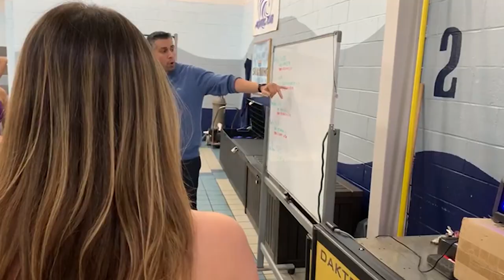UCHS Girls Swim Team Seeks 8th County Title In 9 Years Saturday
When the Union City High School girls swim team competes in the Hudson County championship meet in Secaucus on Saturday, they will be seeking their 8th title in 9 years.